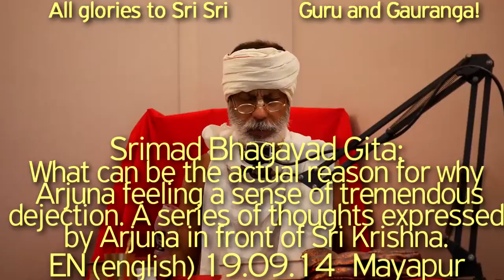SBru190914 Почему Арджуна испытывает чувство огромного уныния? Ряд мыслей, высказанных Арджуной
SBru190914 Почему Арджуна испытывает чувство огромного уныния? Ряд мыслей, высказанных Арджуной перед Шри Кришной,

Харикатха Шрилы Шьяма Даса Бабаджи Махараджа, Бхагавад-гита, Бхагавадгита, Шьям Баба, Шьям Дас Бабаджи Махарадж, Шрила Прабхупада, Хари Катха